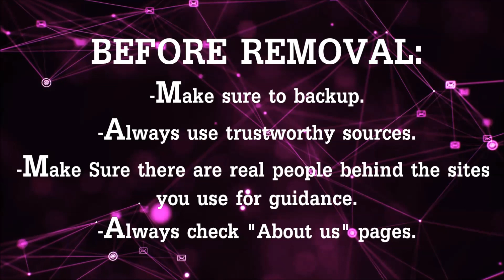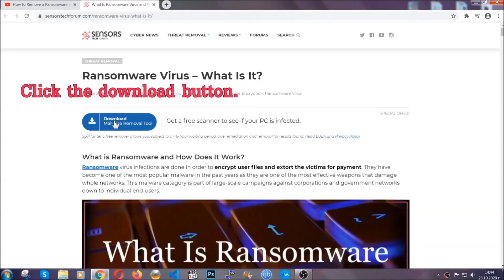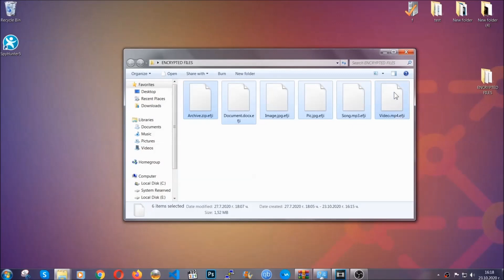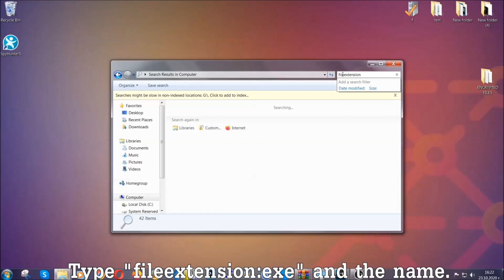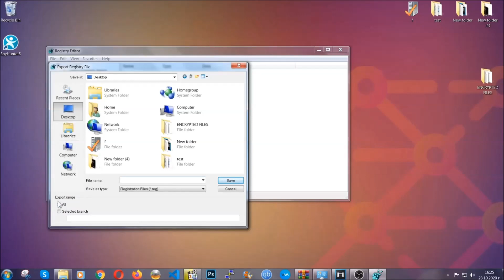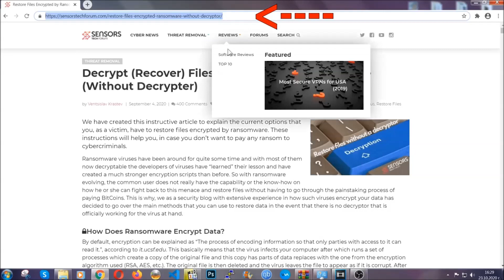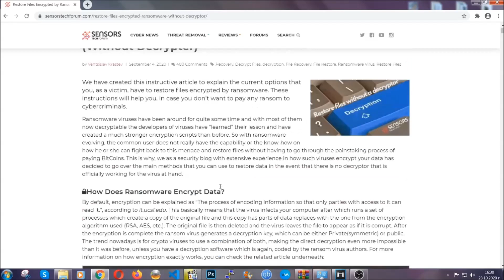Vvew Virus [.vvew Files 🔐] Remove + Decrypt Fix [Free]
00:00 Start
00:50 Automatic Removal
02:00 Manual Removal
05:13 File Recovery